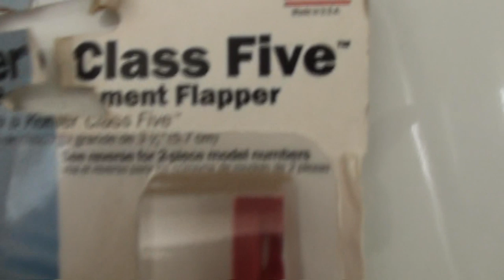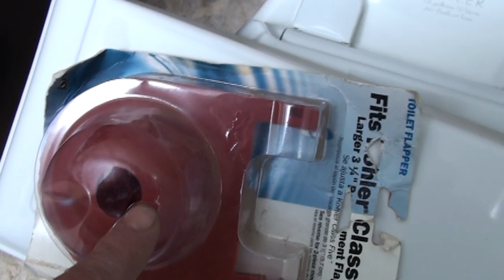Repair Kohler Class Five Toilet , Weak flush & Clogs...No Tool Method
Kohler not flushing like it used to? clogging often? running? ghost flushing? Find your answer in this video from ghost flushing to clogging weak flush. neglect is the cause. In this video i simply explain how to rebuild & restore original performance to these nice kohler class five toilets.
flapper in video GP1078441 -- Used in various two-piece toilets
fill valve in video is fluidmaster 400a a generic version kohler red cap GP1083167

this flapper replaces Replaces 1016546, 1042313, most kohler toilets require specific replacements parts, don't guess. get the correct part.
3-1/4-Inch Flapper Class 5 for Two-Piece Toilets & universal fill valve. To maintain the same great Kohler you expect from Kohler's product, use Kohler parts. This flapper fits most Bancroft, Wellworth, Kelston, Memoirs and Devonshire toilets. Use with specific newer kohler two piece toilets. Part numbers on this series of toilets can be found under lid. YouTube Channel